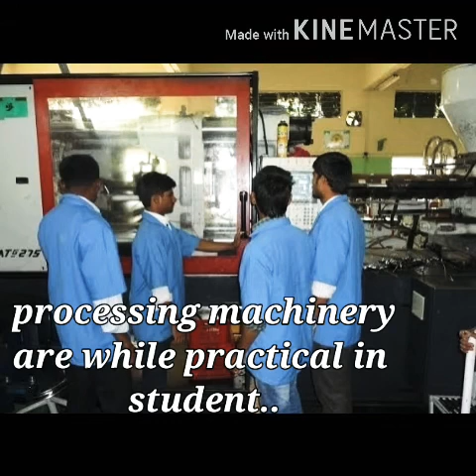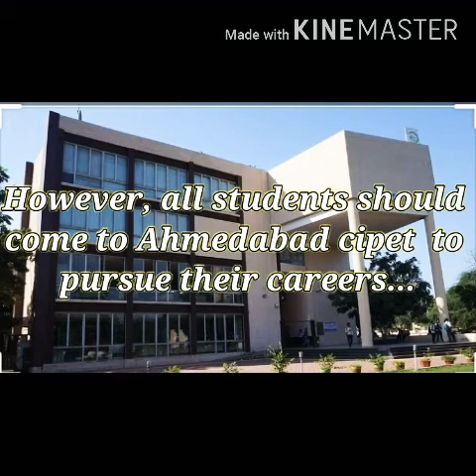CIPET IPT AHMEDABAD/addmision Open For Diploma Programs.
CIPET IPT AHMEDABAD..INDIA IS 1st top college..